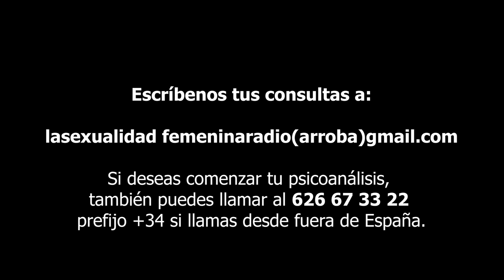380 LA SEXUALIDAD FEMENINA: EDUCACIÓN SEXUAL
La sexualidad femenina radio es un espacio con psicoanalistas de Grupo Cero donde cada lunes a las 23 horas proponemos temas de interés para todo. Aquello de lo que nadie habla pero todos queremos saber.